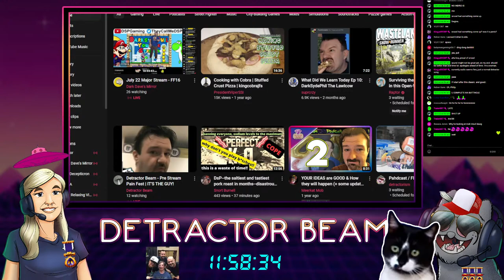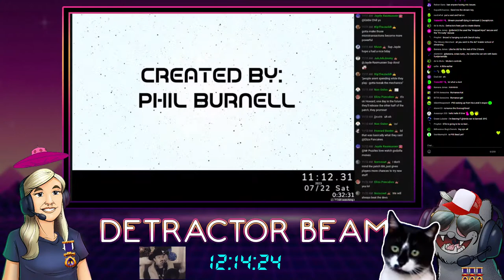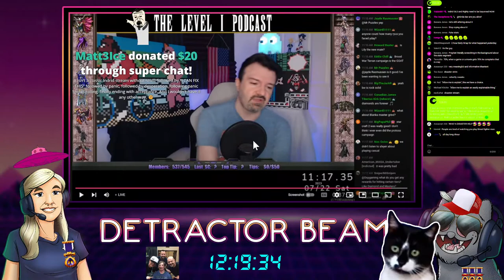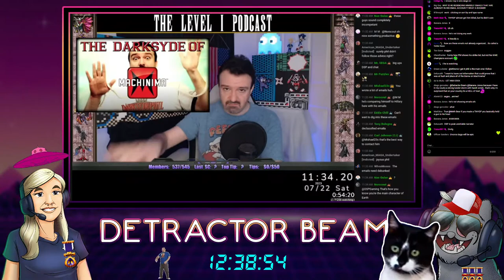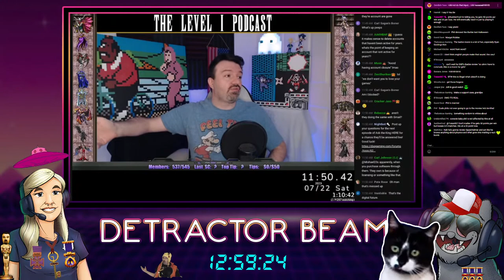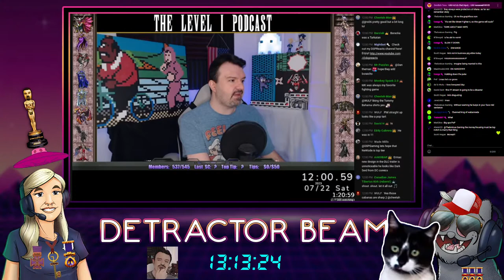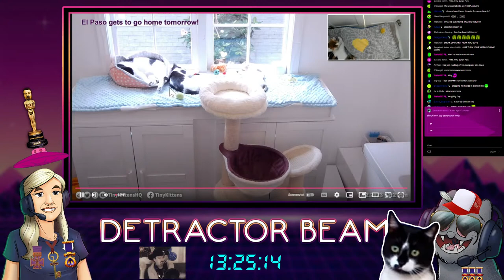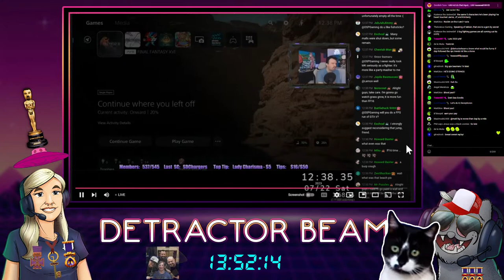Detractor Beam - Pre Stream Pain Fest | IT'S THE GUY! (@decepticrondocs too)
wtf is DSPgaming going to say today? huh, DSP? WHAT?